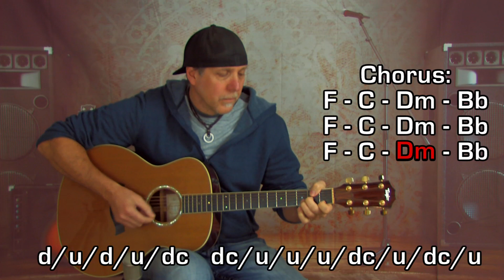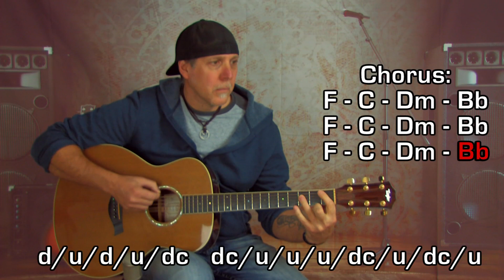Learn Torn by Natalie Imbruglia Acoustic Guitar Song Lesson breakdown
Guitar lesson learn to play the song Torn made famous by Nalalie Imbruglia. This fun tune is transcribed for solo acoustic guitar. We go over all the rhythm patterns in detail, all written out on screen so its easy to follow along. Learn the strum patterns, chords, changes, and techniques to play the song - we break it down and make it easy and fun to play along - enjoy and rock on!

- Free video lesson and eBook on essential barre chord playing and changing tips, techniques, fret hand techniques, and tons of barre chord exercises that will blast your barre chord playing and changing to the next level.

Our video instructional website - its a full on structured curriculum for all level players and all styles of music - FREE 3-day all access site pass on the home page - enjoy!

- my most popular beginner course titled "CHORD MAGIC" will get you playing and creating music fast.  Over 6 hours of video instruction. Learn all kinds of new chords and chordal techniques, master chordal devices to add interest and melody, discover smooth chord changing techniques, new rhythm techniques and tricks, learn all about triads, discover new strum patterns, learn to move around on the guitar neck, discover how to create your own music, take all the frustration out of learning, playing, and chord changing using the "F" chord, and so much more!